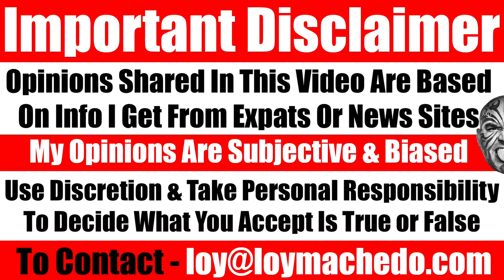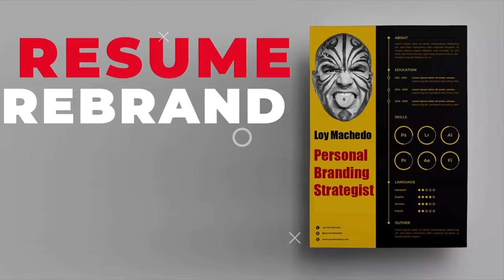How My Parents Destroyed Their Career, Money & Life. The Curse Of Success & Confidence - Video 7347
TO JOIN MY PRIVATE FACEBOOK GROUP

loymachedo shares
How My Parents Destroyed Their Career, Money & Life. The Curse Of Success & Confidence

In this video, I share with you my thoughts how when people are successful, when markets are good, when the economy is booming and where there is plenty of market positivity, how everyone ends up making money, how everyone becomes an expert at everything and how confidence reaches sky high levels to a point where it becomes arrogance, over-confidence and ignorance to believe that anything is possible.
However, just as there are good days, there are also bad days. Just as everything that goes up, has to come down. And just as there are economic boom periods, there are periods of prolonged recession.
In this video, I give examples of people I personally knew who assumed sky was the limit and they believed they could never fail or never falter and the reason they were successful was because of them being an exceptional genius of sorts and it was because of the rare skills they possessed that they were so successful. However, once the bubble burst, they not only were brought back to reality, they ended up losing everything because they failed to understand that they success was nothing more than luck. Watch this video where I share with you how success leads to overconfidence and how over-confidence finally leads to failure - and failure so bad, it totally destroys these individuals forever.

The Dark Side of Success: From Confidence to Catastrophe
Navigating Success: Avoiding the Pitfalls of Overconfidence
When Success Leads to Failure: Unraveling the Truth
The Road to Ruin: Overconfidence in Business and Life
From Boom to Bust: Understanding the Cycle of Success
Success Stories Turned Nightmare: Lessons Learned
The Confidence Trap: How Success Can Lead to Failure
Crashing Down: The Dangers of Overconfidence
Beyond the Bubble: The Reality of Success and Failure
Overcoming Overconfidence: A Cautionary Tale
The Fall from Grace: Exploring the Downsides of Success
Success Myths Debunked: The Role of Luck and Skill
Surviving Success: Navigating the Highs and Lows
The Illusion of Invincibility: When Success Turns Sour
Fool's Gold: Examining the Risks of Overconfidence
Success: A Double-Edged Sword
The Thin Line Between Confidence and Arrogance
From Hero to Zero: The Downfall of Overconfident Leaders
The Price of Hubris: Lessons from Success and Failure
Breaking the Cycle: Escaping the Traps of Success.